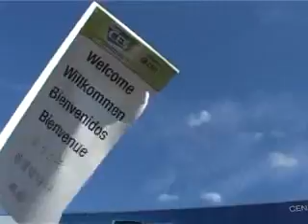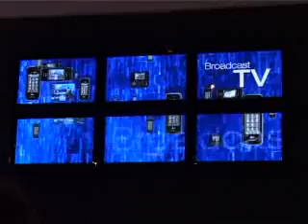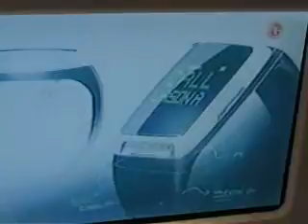LG na CES-u -- 20. januar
Rubrika: ekskluzivno, događaji, intervjui
Kompanija LG Electronics imala je zapažen nastup na ovogodišnjem CES-u. U Las Vegasu, ovak korejski gigant fokusirao je svoj nastup na sve popularnijim displejima velikih dijagonala.
Sagovornici:
Alan Song -- Managing Director SEE, LGE
Marc Labelle -- Field Product Trainer, LG